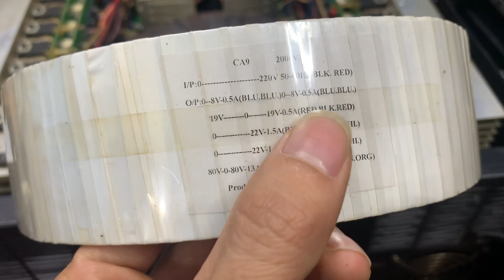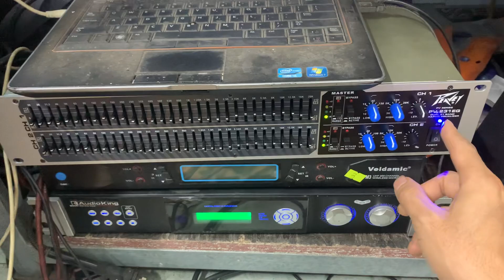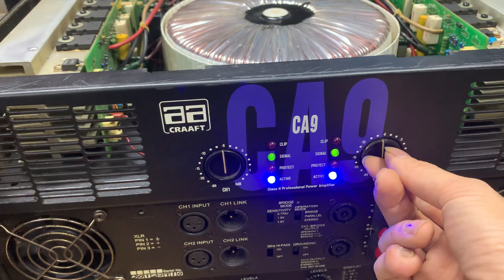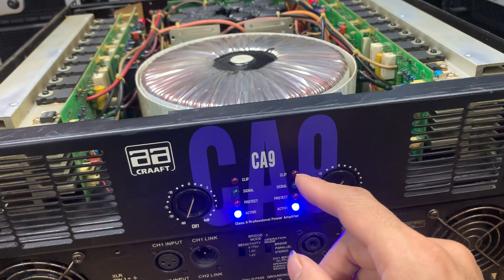CA9 dòng main 5 vỉ bền bỉ với thời gian . Bao đánh 2 cặp 30 lh 0398192198